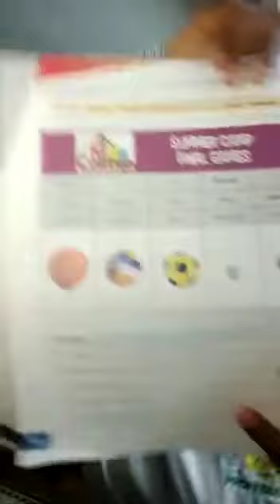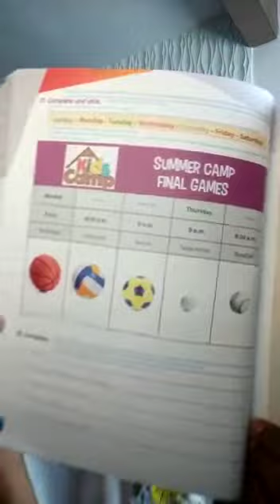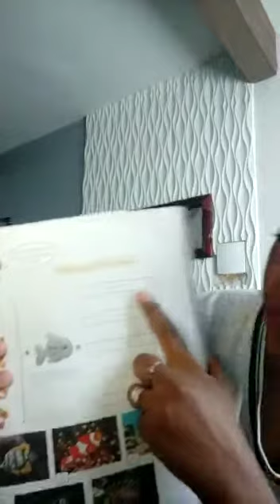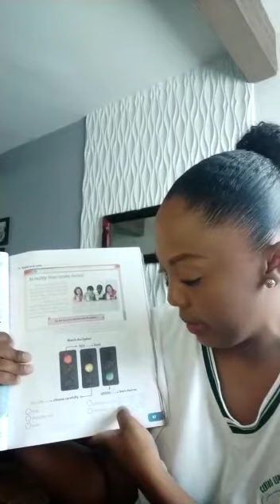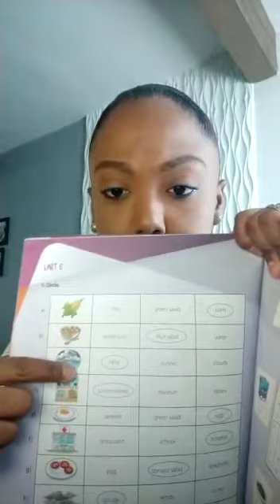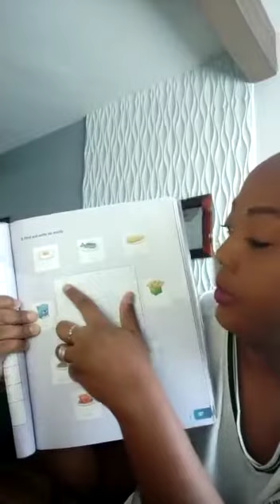25/08 - quinto ano